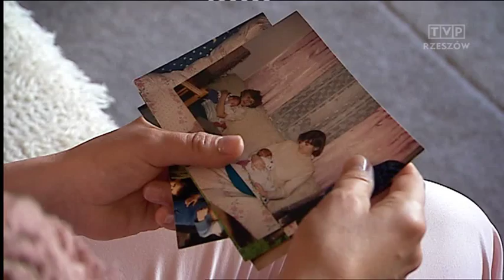Kinga z Rzeszowa walczy o tytuł Miss Polski na wózku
Kciuki trzymamy za Kingę Kąkol z Rzeszowa. Bierze udział w ogólnopolskim konkursie o tytuł miss Polski na wózku. Kinga mimo niepełnosprawności marzy by w przyszłości pomagać innym. Teraz liczy na Państwa wsparcie. Głosować można do poniedziałku. Organizatorem konkursu jest fundacja Jedyna Taka.